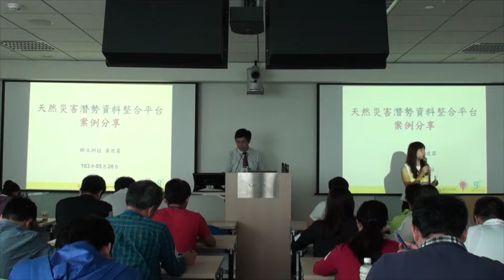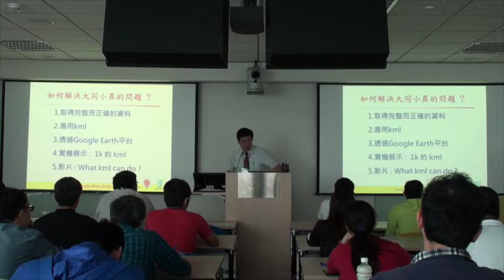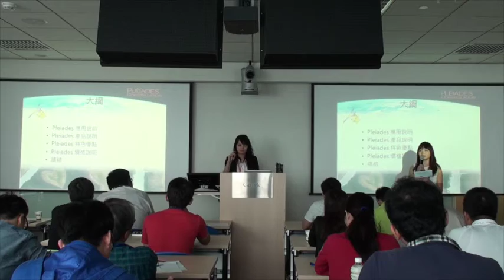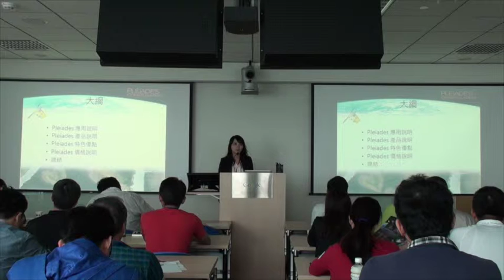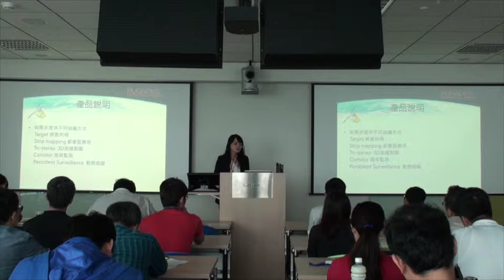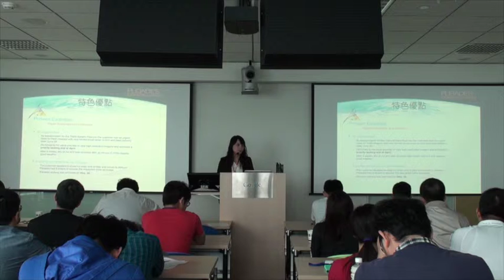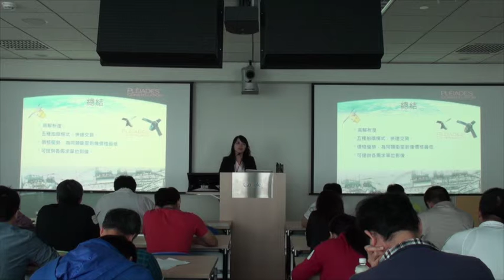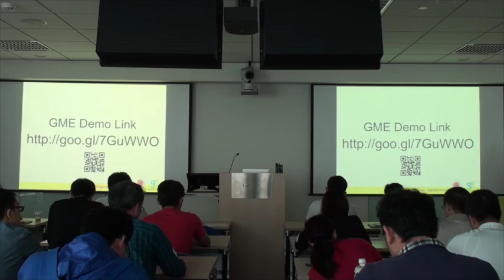Geoforce_Google Maps Engine講座2_天然災害潛勢資料整合平台案例分享/地圖影像於多元產業應用